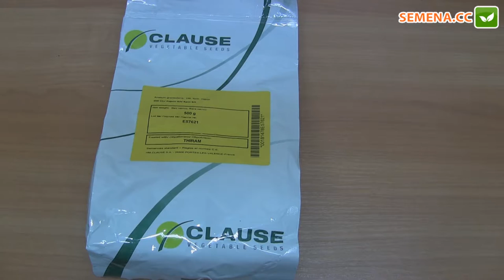Дилл F1 Укроп (Clause) Антифейк